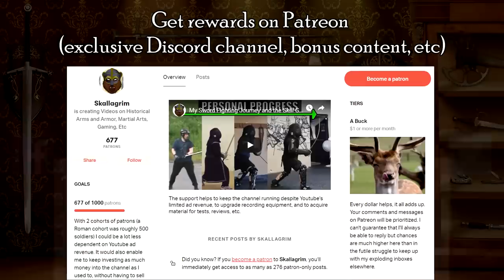Shields! - Top 5 Pros & Cons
Sword 'n board, the old classic in Dungeons & Dragons, other fantasy RPG's, historical games / movies, LARP, SCA fighting, etc. Why would you ever not use a shield or buckler? Well, it's great but no perfect...

So here are five advantages with a corresponding disadvantage each, based on martial arts techniques from medieval and renaissance manuscripts. Nothing good ever comes with zero strings attached, right? :)

Books about history and/or martial arts, swords, knives, video/audio equipment, and other stuff I recommend:

Outro:
"Highland Storm" by The Slanted Room Records